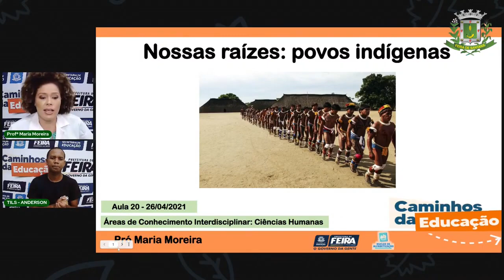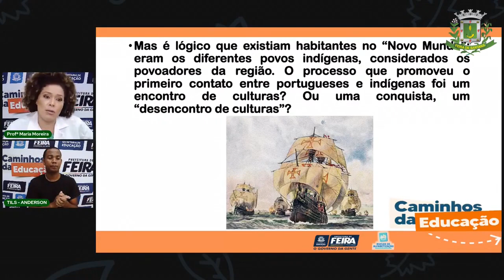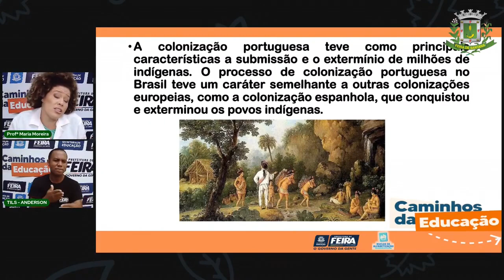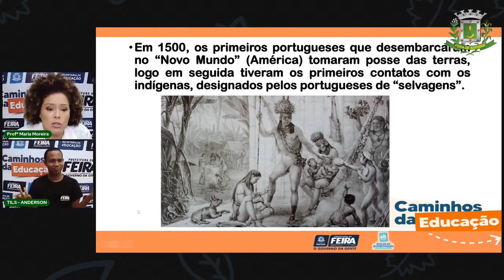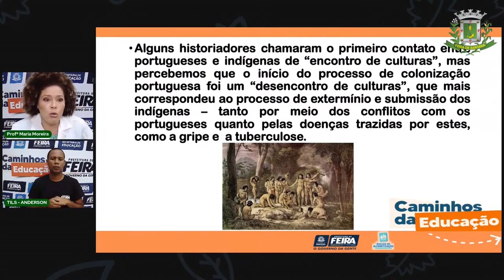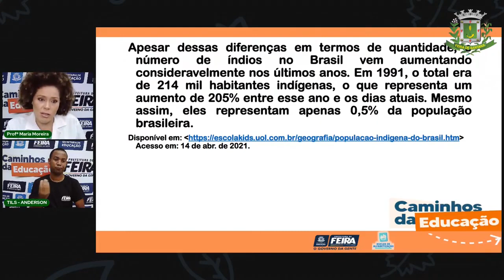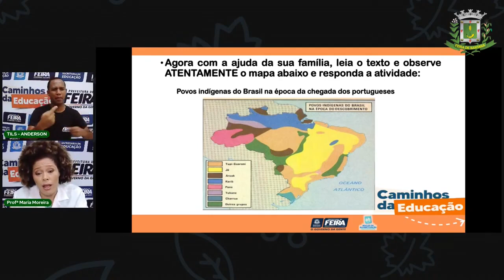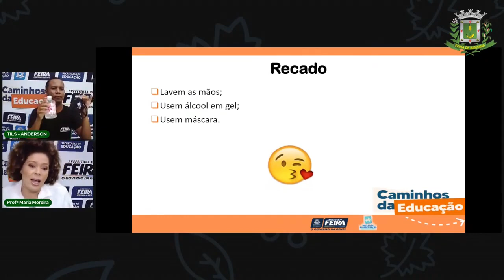Aula 20 - 3° ano Ciências Humanas - População indígena no Brasil. Profª Maria Moreira